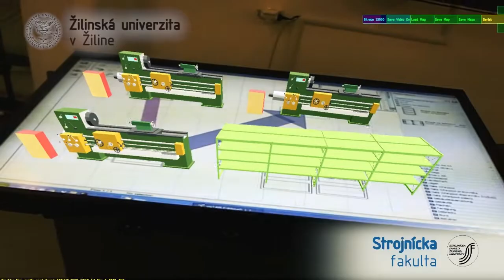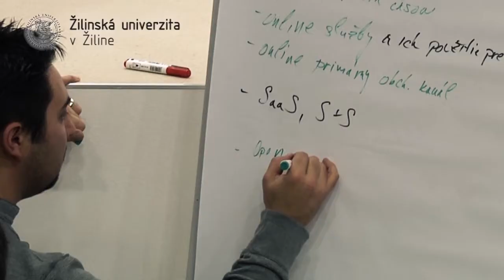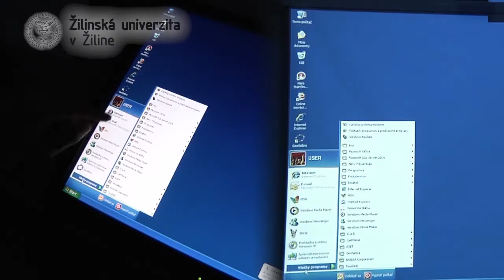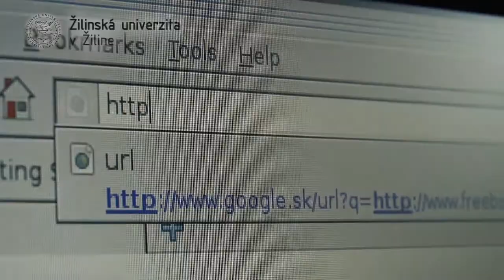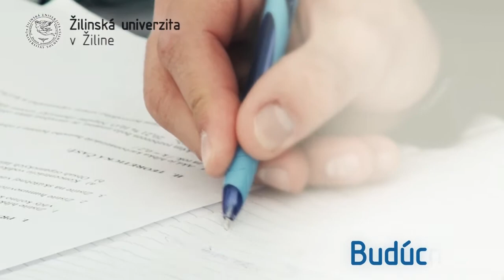Propagačné video Žilinskej univerzity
Video prezentácia Žilinskej univerzity v Žiline.

Vo videu sú prezentované edukačné a vedecké aktivity univerzity,
resp. jednotlivých fakúlt. Športové a mimoškolské aktivity študentov.
Významné výskumné projekty realizované v kooperácii s komerčnou sférou.
História univerzity a jej pôsobenie na regionálnej a medzinárodnej úrovni.

Kamera, strih, postprodukcia: Branislav Krnáč
Voiceover: Antónia Kľučková, Ladislav Eliáš
Hudba, audio: Tomáš Lazár, Martin Šedík

Pre Žilinskú univerzitu v Žiline vyrobil ÚIaKT OMT ŽU a Rádio X.